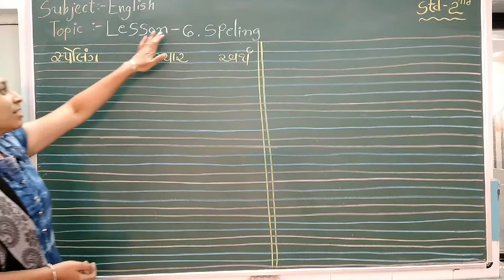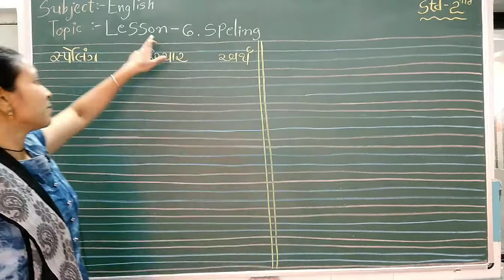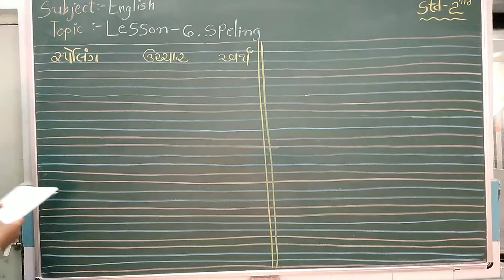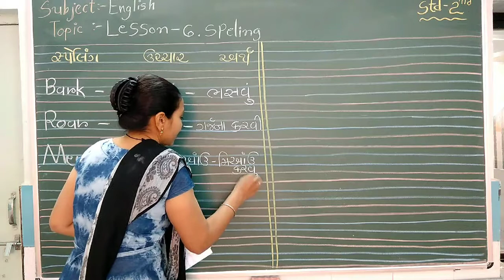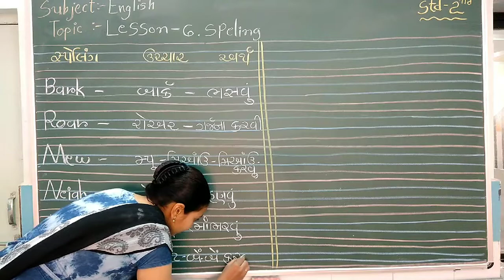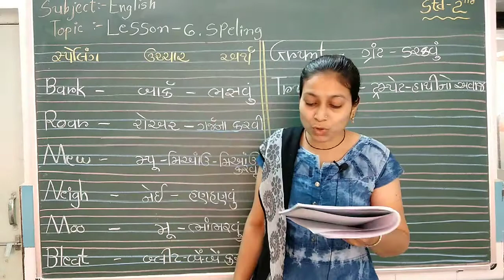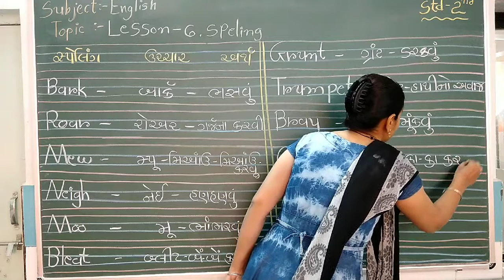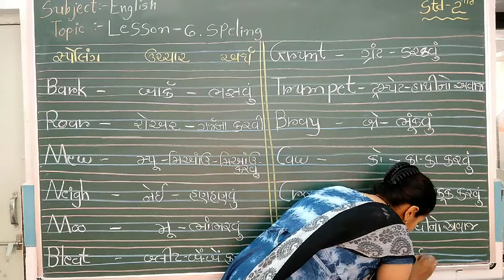ધોરણ - ૨, વિષય - અંગ્રેજી, lesson - 6. Speling